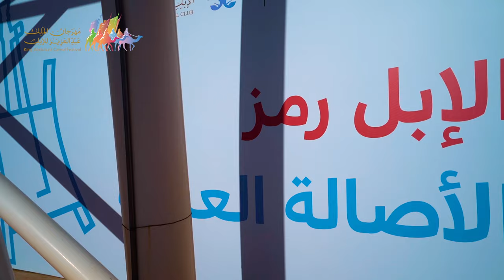مجاهيم شلفا ولي العهد, أشعلت ميدان الصياهد✨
مجاهيم شوط شلفا ولي العهد, أشعلت ميدان الصياهد✨